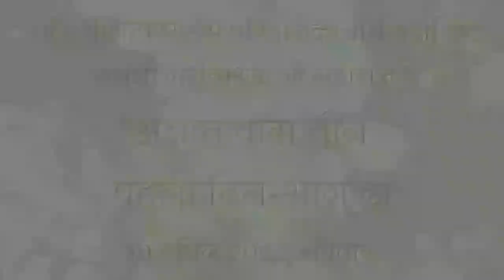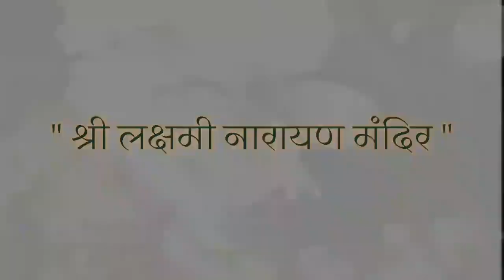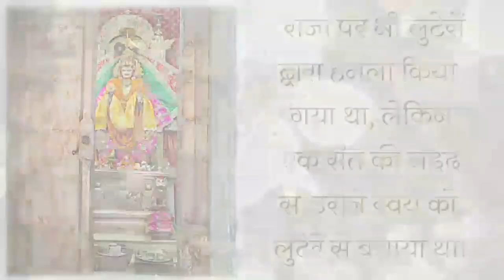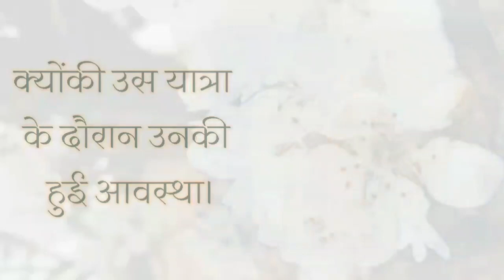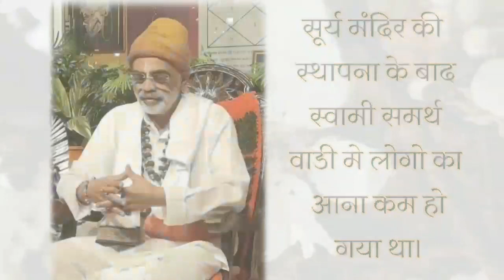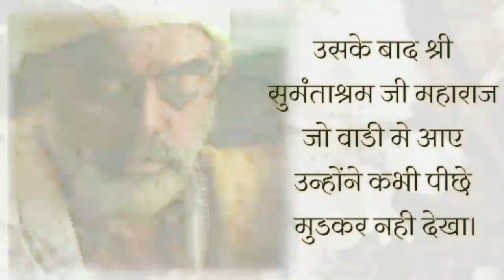Adnyat Vas || Swami Sumantashramji Maharaj || Himachal Pradakshina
(Know More About Swami sakha) स्वामी सखा के बारे में अधिक जानें

Shree Swami samarth wadi Location -📍
Gurupanchayatan Sansthan Samarth wadi
Neral - Badlapur Rd, Amalnagari, Goregaon, Maharashtra 421503
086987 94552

स्वामी हो. 🌸🌹
समर्थ हो. 🌸🌹